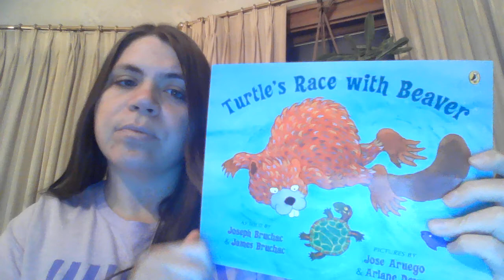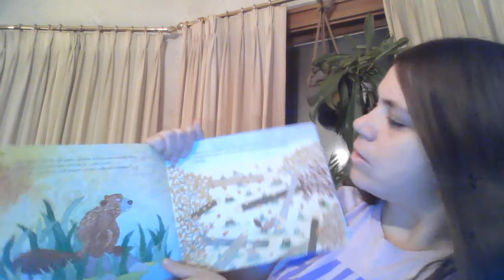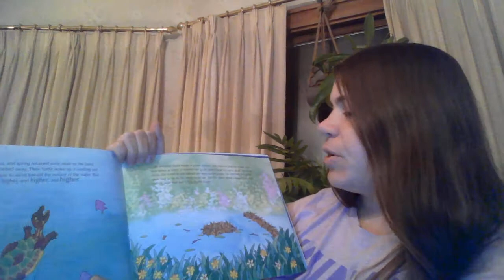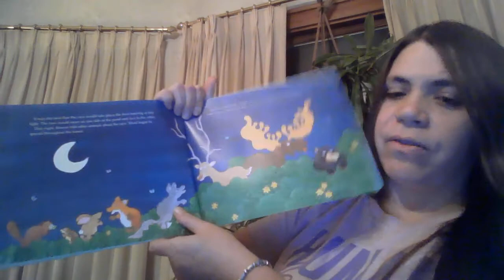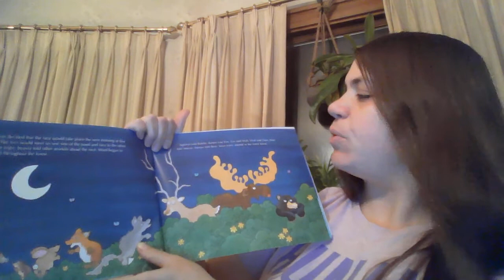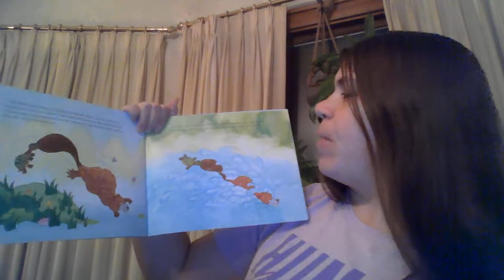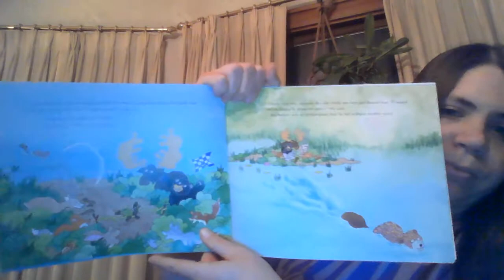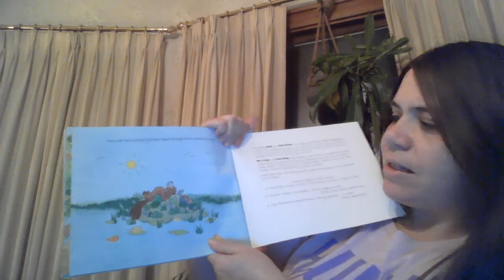Turtle's Race with Beaver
Miss Jessyee, reading Turtle's Race with Beaver, by Joseph & James Bruchac.